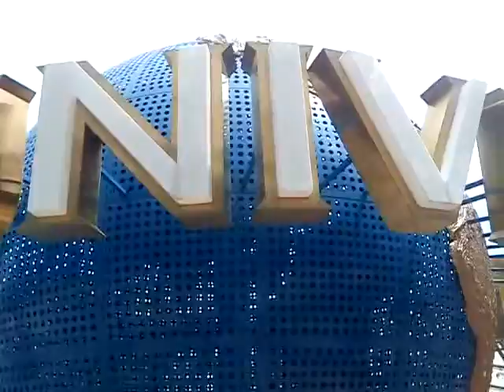Manil birahi in singapure (Dhading)